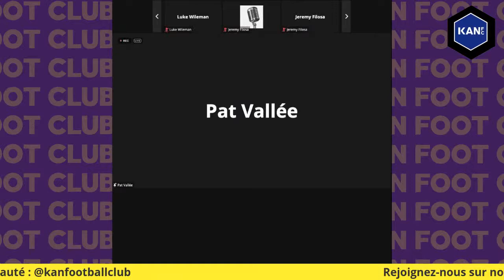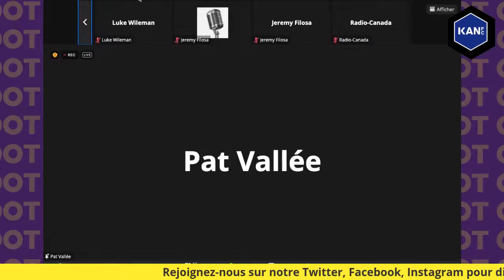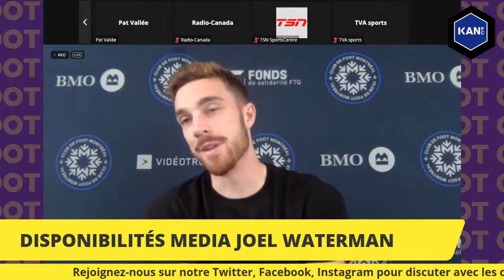MLS - Disponibilités médias Wilfried Nancy, Joel Waterman et Emmanuel Maciel | Crédit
Le CF Montréal organise une conférence vidéo avec l’entraîneur-chef Wilfried Nancy, ainsi que Joel Waterman et Emanuel Maciel, en vue du match de dimanche face au Chicago Fire FC à 13h00, au Stade Saputo